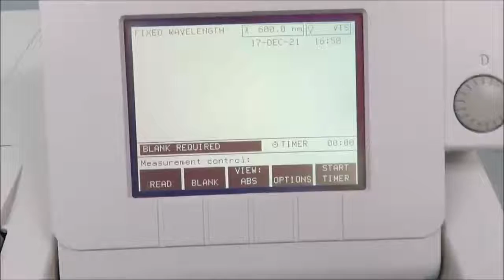Beckman DU530 Spectrophotometer for sale ID 14323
Beckman DU530 Spectrophotometer is available from The Lab World Group.